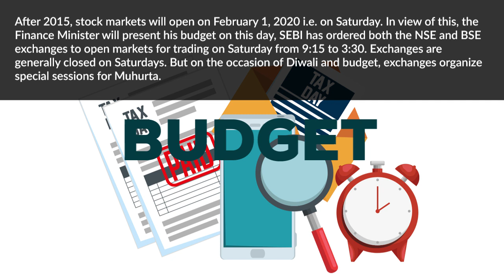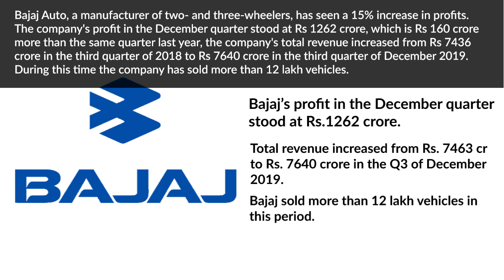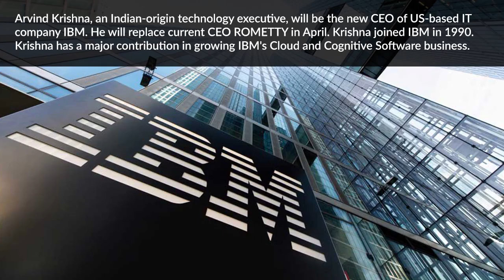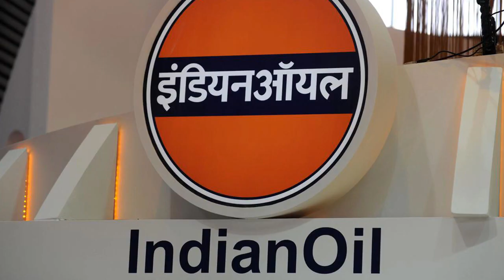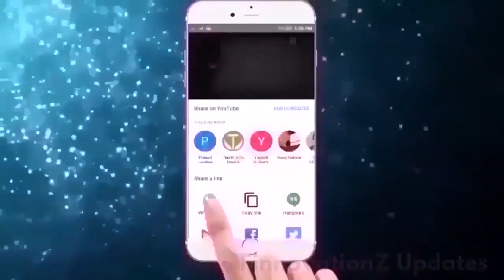Bajaj Auto| Coronavirus |Kotak Mahindra Bank|BREXIT| Reliance Industries|Today News| Hindi News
In this video, we have covered news related to the stock market, companies, industry, etc. Such as Reliance agreement with Milan's luxury food company, BREXIT deal, BS-6 standard fuel, IBM new CEO Arvind Krishna, Government plan to promote Deshi ghee as a global brand, bank unions strike, Wipro
CEO Abidali Z Neemuchwala's resignation, Rahul bajaj resignation, Kotak Mahindra Bank promoters shareholdings, WHO declaration for a health emergency, Bajaj Auto results, Saturday market opening.

Install our latest app now and experience a whole new way of getting financial updates.